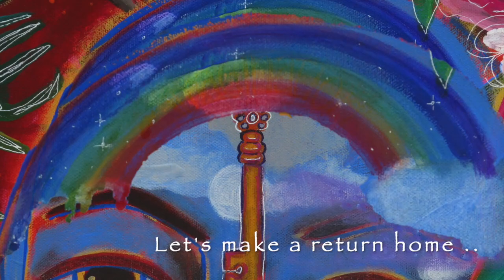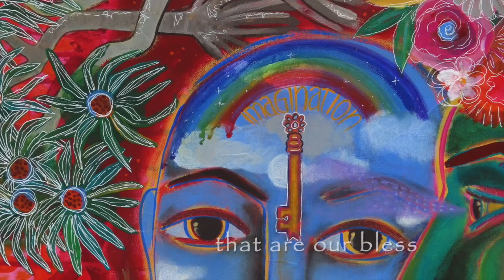Hope For Humanity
A music video based on a poem "Hope For Humanity" by Tania Magennis and her art work titled the same.  Music and Video - Chris Magennis.  Narration, Poem and Art by Tania Magennis.